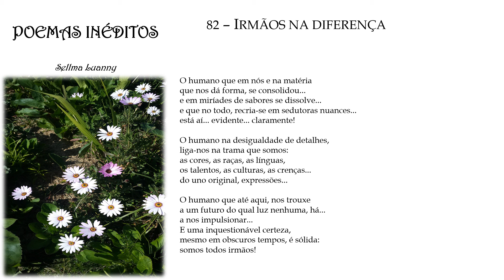POEMAS INÉDITOS p82 ("IRMÃOS NA DIFERENÇA") com áudio